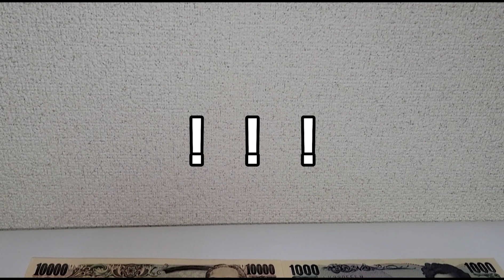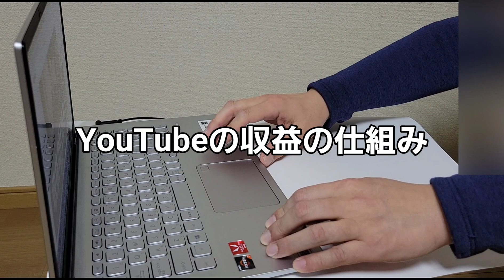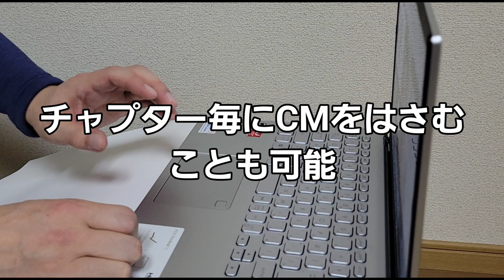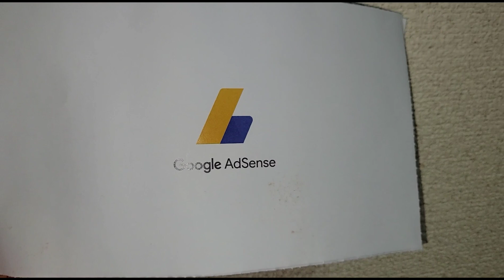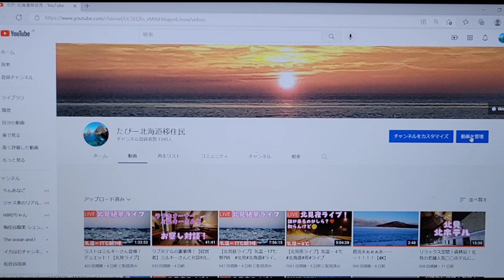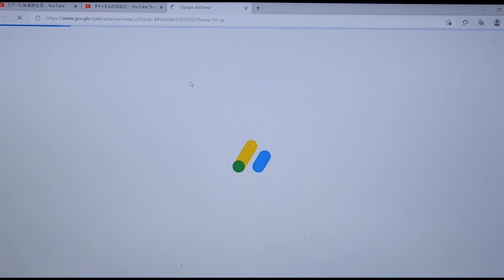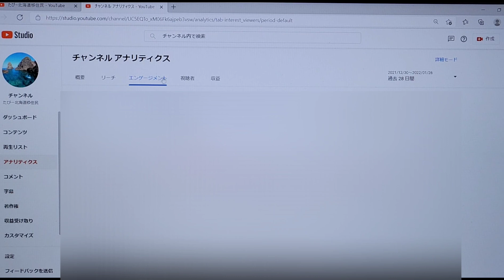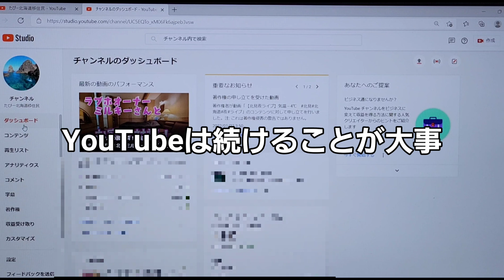【初収益公開】動画開始1:14秒で公開します❗登録者数1000人の収益は❔チャンネル登録者1000人達成→収益化申請→収益が銀行口座に振り込まれるまでの流れです。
収益の事について聞かれることが多いので、今回は思いきって初収益を公開したいと思います！
YouTube始めたい方、収益化目指されてる方の参考になればうれしいです！

【表たびー】　北海道をメインに絶景、旅行、日常vlogs
【裏たびー】　〇〇ホテルチャンネル（不定期配信）
日本の北と南で大自然を満喫する40代男のVlogです。
YouTuberに会いに行く系のYouTuberです！旅行先でYouTuberさんに会うのって楽しいですね👍
メールからの問い合わせもできます。
北海道好きで関東から移住しました。20年になります。いまだに毎日旅行している感覚です！
感動した景色を日常、旅行時に撮っていきますので、見て旅行気分になっていただけたらと思います。
道東、道北メインですが、道央、道南たまに道外（沖縄）の動画も出します。
煙草は吸いません。お酒は好きです。車の運転なしでお酒飲める旅行っていいですね！😄

【北海道を世界一の観光地にしたい】という目標に向かって、おっさんながら日々チャレンジし続けています。
不定期にライブ配信をしています。
お見逃しの無いよう ！